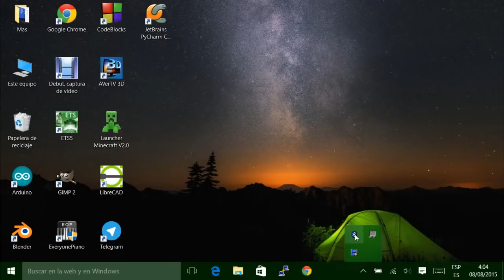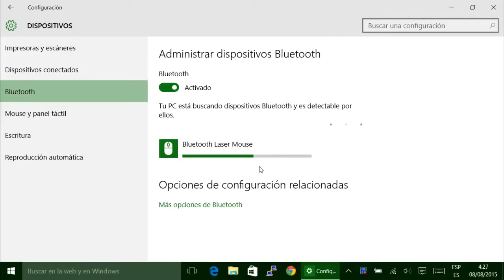✅ Agregar Mouse 🖱️ Bluetooth 📶 en Windows 10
Como se empareja un ratón bluetooth a un PC con windows, espero que les ayude mucho. Está grabado en Windows 10, pero es casi como en el 8 y el 7.
Si tienen problemas, no se olviden de comentar, grandes saludos.

Un abrazo.